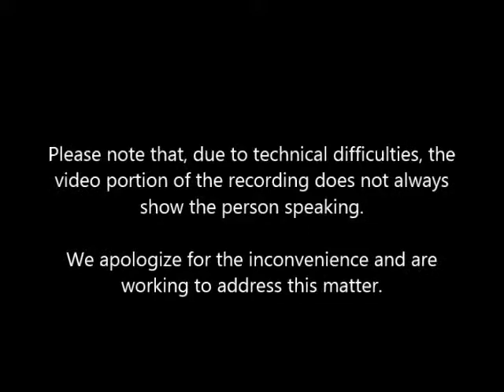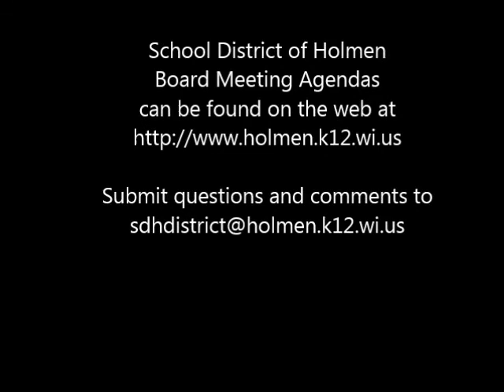3 23 15 School Board Meeting Recording